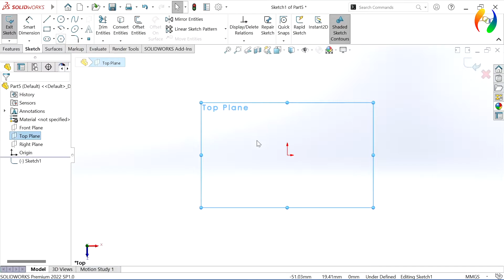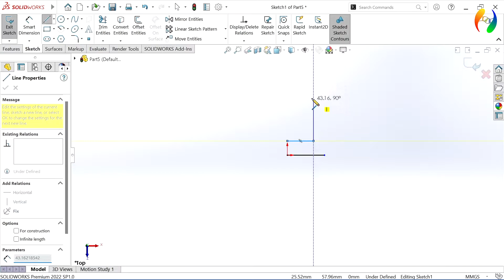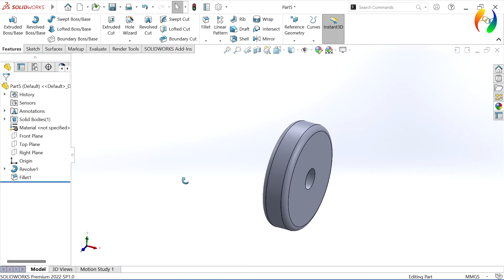V12 engine | Part 17 | Pulley Locker | Design in Solidworks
how to design v12 engine Pulley Locker in Solidworks